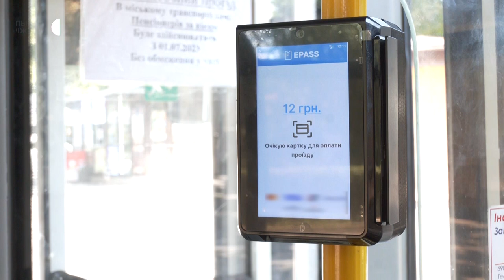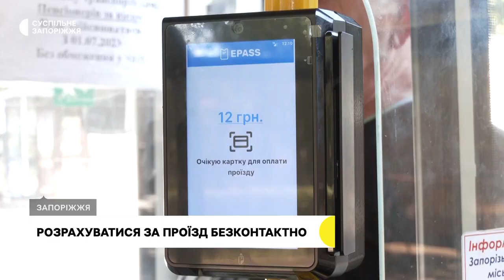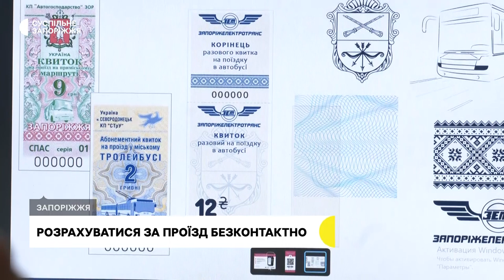Сплачувати за проїзд у муніципальному транспорті Запоріжжя знову можна безконтактно | Новини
Розрахуватися за проїзд безконтактно. У запорізькому муніципальному транспорті запрацювали 10 валідаторів. Нині їх тестують. Загалом планують встановити понад 50 - розповів директор з фінансово-економічних питань «Запоріжелектротрансу» Володимир Сухачов. З подробицями – Ганна Давидова.